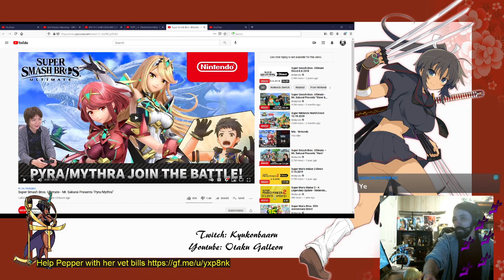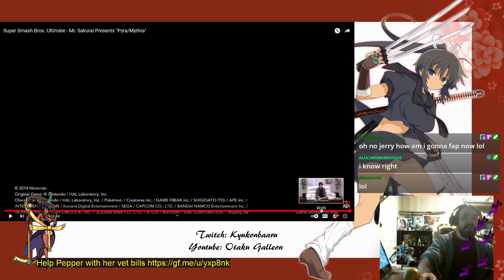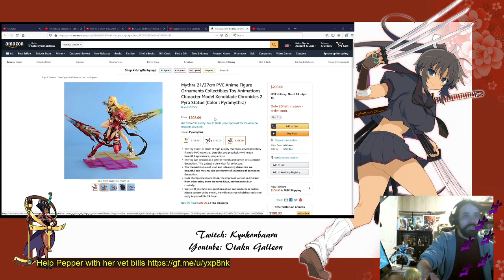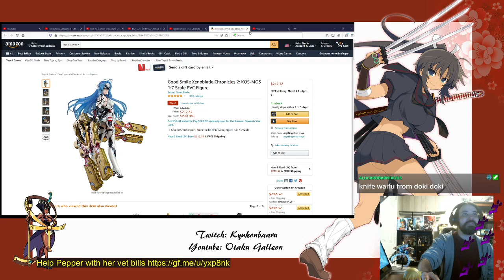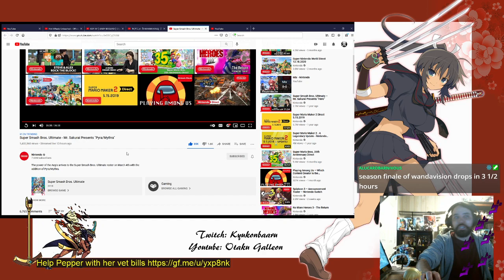Reacting to Sakurai Presents Pyra/Mythra